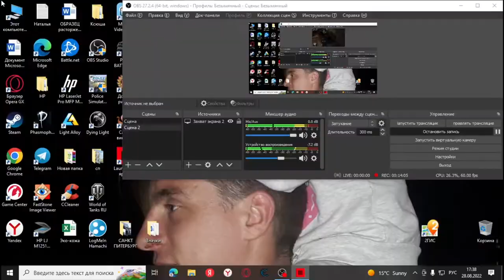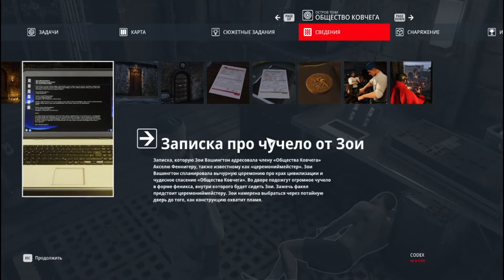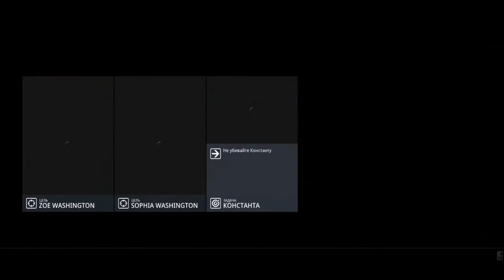Общество ковчега ! HITMAN 3#12